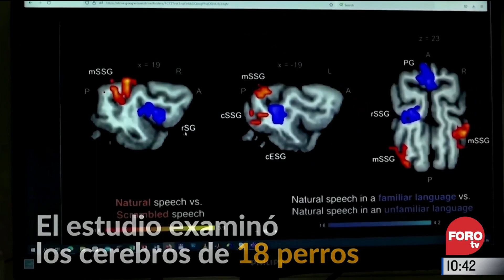¿Los perros pueden diferenciar idiomas? - Expreso de la Mañana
Un estudio realizado por una universidad de Hungría descubrió que los perros pueden diferenciar los idiomas e incluso reconocer palabras sin sentido

NOTICIEROS TELEVISA

FOROtv